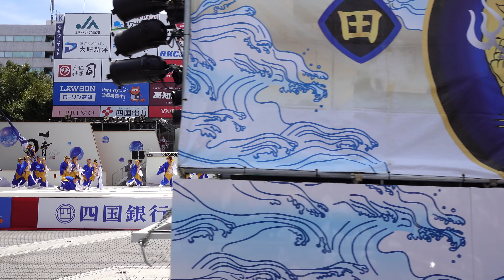島根よさこい連 神在衆 @ 高知よさこい祭り (中央公園) 2019-08-11T11:35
2019年8月11日(日)、高知県高知市で開催された「高知よさこい祭り」(中央公園)での「島根よさこい連 神在衆」さんの演舞です。